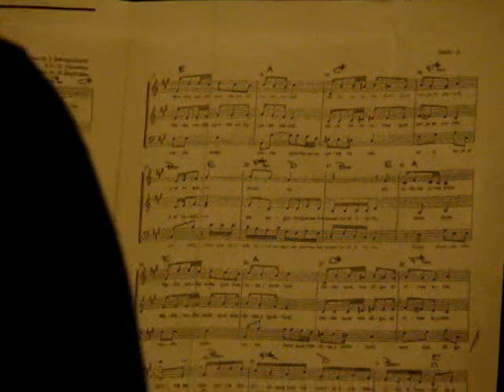C:\Nada.flv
Agrupación Coral Accenture canta "Nada" en el Inst. Saturnino Unzué - MDQ 12/11/2010